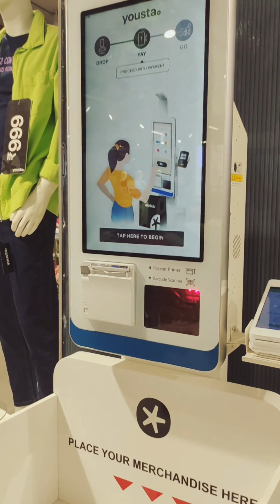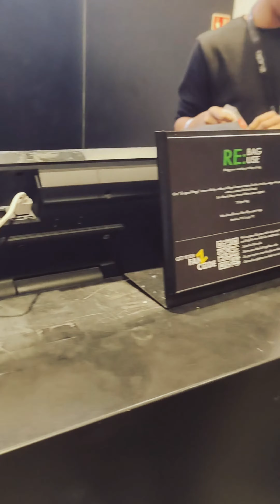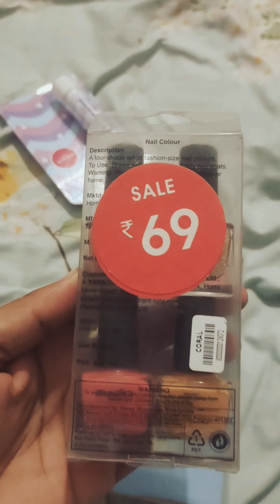Zudio & Yousta kounsa hai best ?😱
INSTAGRAM OFFICIAL:-
Instagram.com/seemofashion_official